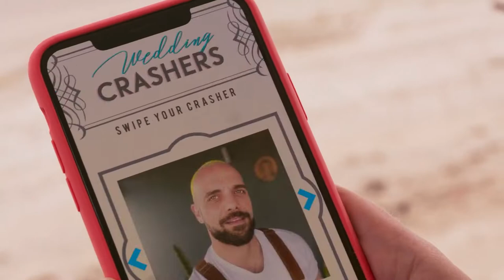ROMANTIC REWRITE Trailer (2022) || Kristina Cole, Reed Favero, Romantic Movie